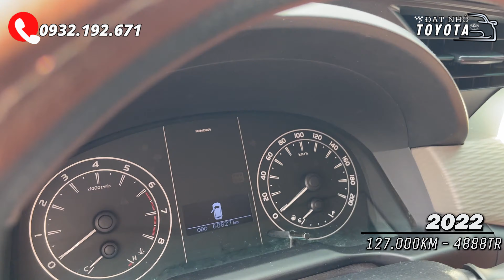Cập nhật xe cũ Toyota Innova đang có tại Toyota Tân Cảng | Hỗ trợ vay, thu mua ô tô cũ giá cao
Đạt Nhỏ Toyota Tân Cảng - 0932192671
►  Call or Zalo: 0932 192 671
(Định giá xe miễn phí)
►  Địa chỉ: Toyota Hiroshima Tân Cảng, 222 Nguyễn Hữu Cảnh, Phường 22, Quận Bình Thạnh, Thành phố Hồ Chí Minh